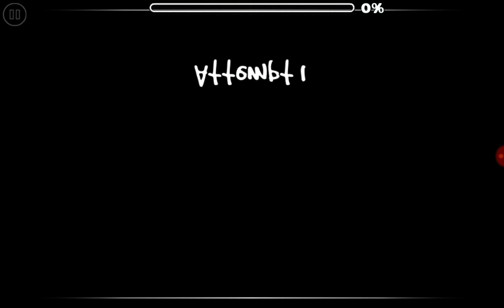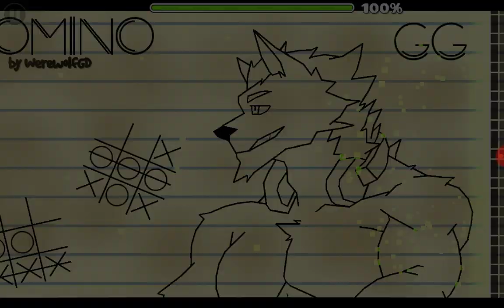Geometry Dash - Domino by WerewolfGD